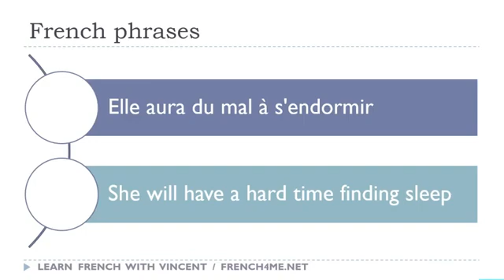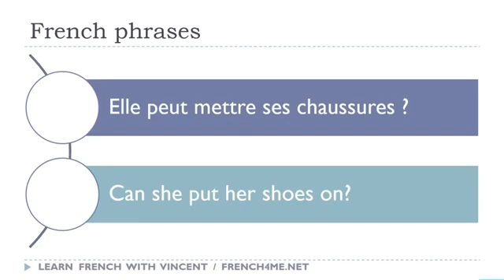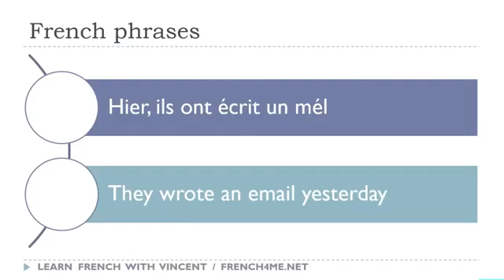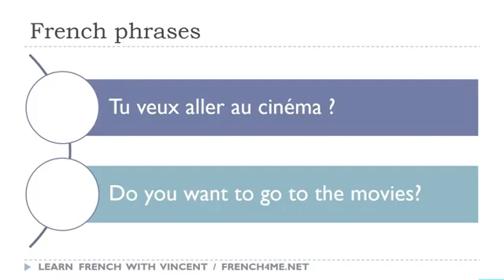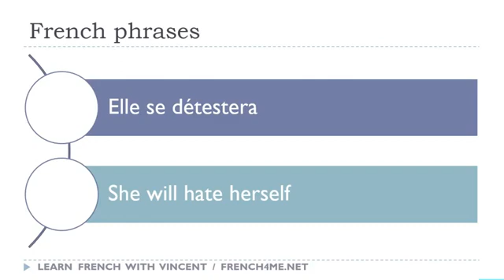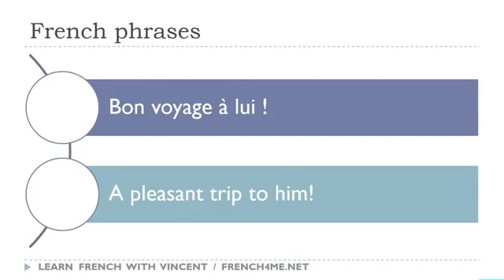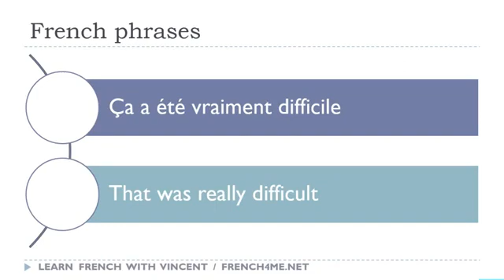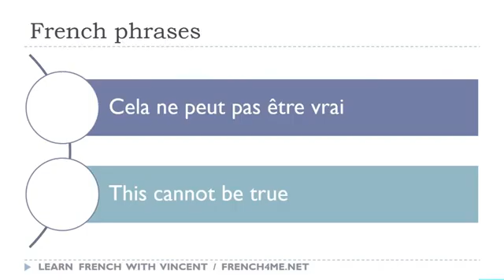Your Daily 30 Minutes of French Phrases # 420